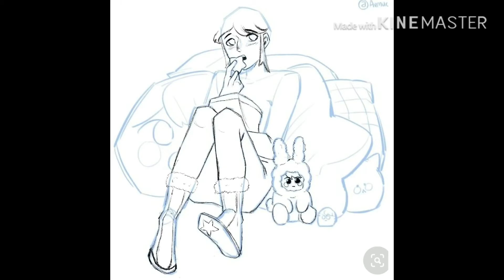Alaska || Speedpaint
I made an art, I hope you have a nice day!